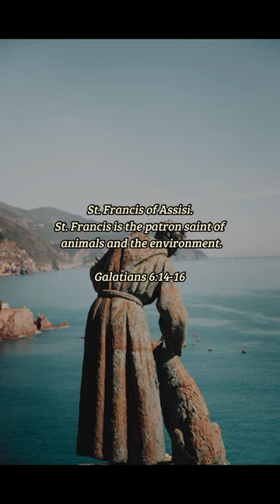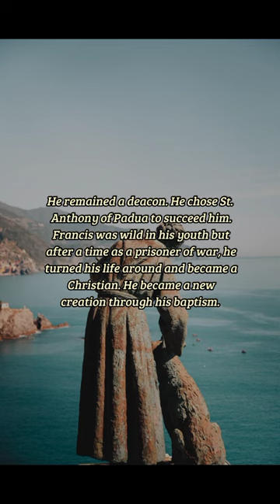BIBLE VERSE OF THE DAY -October 4, 2022 | Devotion | Your Daily Dose of God's Word.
St. Francis of Assisi.
St. Francis is the patron saint of animals and the environment.
-Galatians 6:14-16

Prayer:
Lord, thank you for giving us examples of faith to inspire us to lead lives that draw others to you. May we be worthy of your trust in us. Amen.